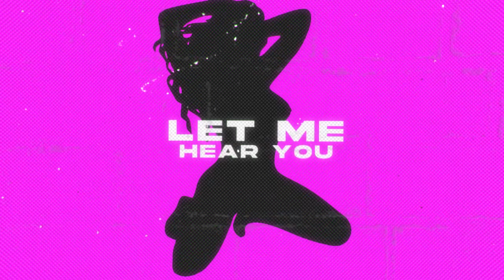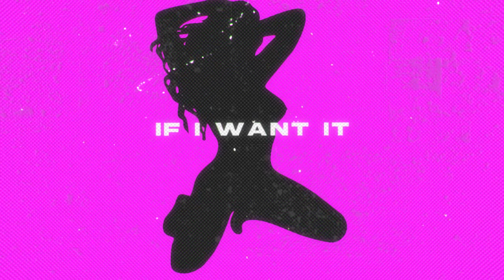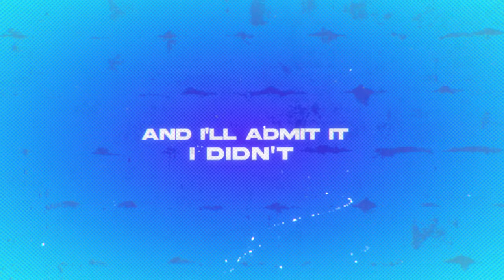Bad Btch Energy - Shanin Blake (Official Lyric Video)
The long awaited lyric video! Sorry this took so long. Thx for you’re patience & from now on I will make lyric videos for you! Love uuuuu ❤️❤️❤️❤️